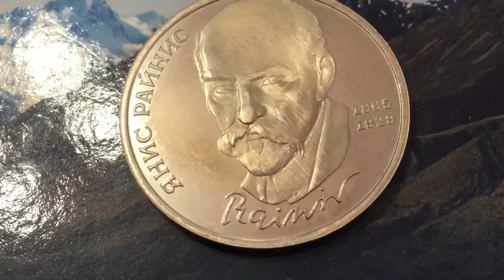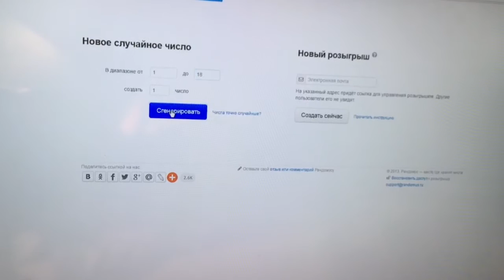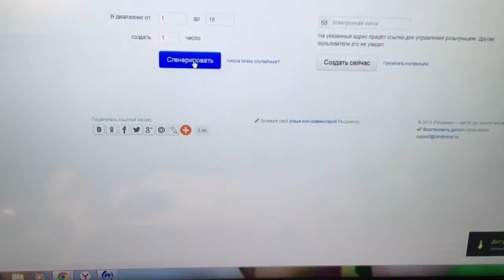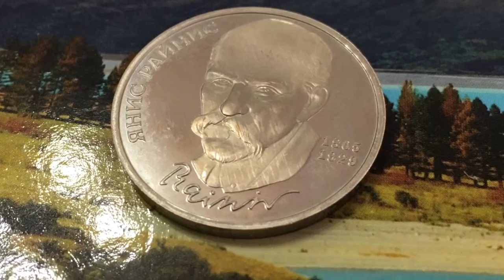Один рубль 1990 года Янис Райнис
Один рубль 1990 года Янис Райнис 125 лет со дня рождения Латышского писателя